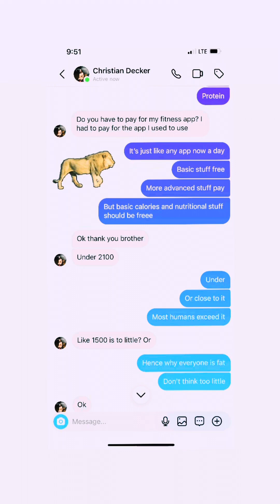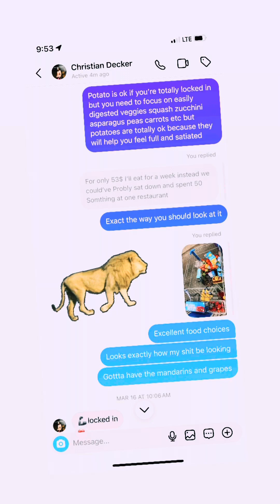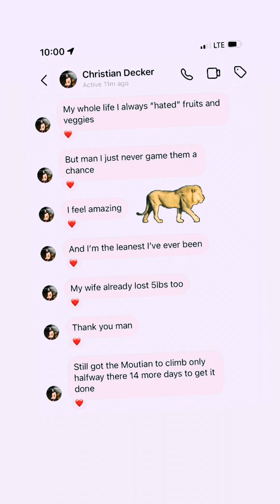Can I Coach You To Lose 20 Lbs In 20 Days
Welcome Back To “The Lion Experience” and I’m your official host, Lion Of God, CEO Of Prolongevity Fitness & BloodSweatGod!! 👋🏽 Today’s Video Will Focus On “Can I Coach You To Lose 20 Lbs In 20 Days SayLess LFG” Watch The Video To Visualize What It Truly Means To Be A Mutant Mixed With A Machine, Lion And Gorilla & Stick around to see what all the hype is about... I Promise 🤞🏾 You Won’t Be Disappointed 🙏🏾